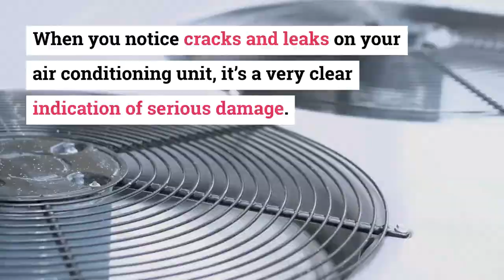AC Repair Service Frisco TX: When to Call for AC Repairs – Air Repair Pros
When you notice cracks and leaks on your air conditioning unit, it’s a very clear indication of serious damage. Other major problems that require immediate repair include unusual smells and sounds, and unexplainable energy costs. If you get your AC checked as soon as possible, you can avoid expensive repairs!